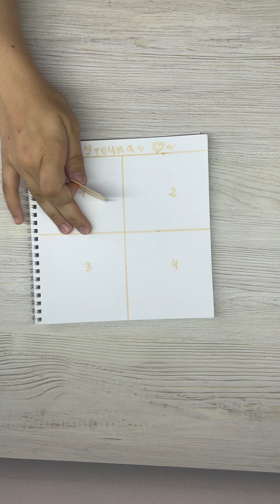12 июня 2024 г.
Распаковка бумажных коллекций и нашей новой новинки под названием уточка самодельные наклейки